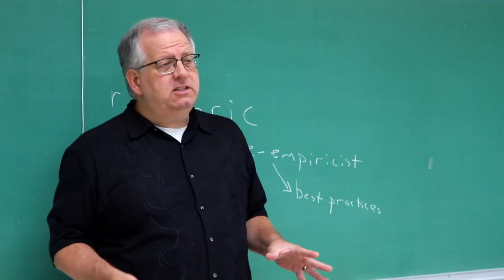Beyond the Classroom: 15 Years of Music and Community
Dr. Bill Bettler, professor of communication, is known for his wit in the classroom, but he's also admired for his love of music. With early inspiration from the Grammy-award winning band The Mavericks, Bettler now shares a close relationship with former band bassist Robert Reynolds, who resides in Madison, Ind.

He doesn't limit his musical collaborations to the community, but also enjoys connecting with students through music. Dr. Craig Philipp, former professor of chemistry, and Bettler formed a band with students that has remained active on campus and in the local community for 15 years.